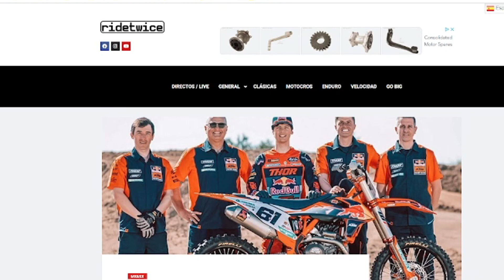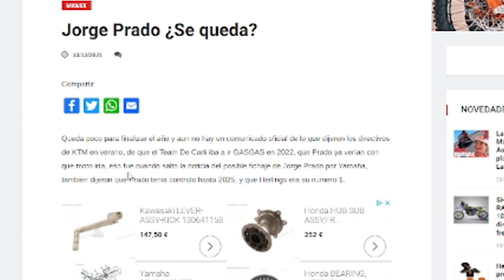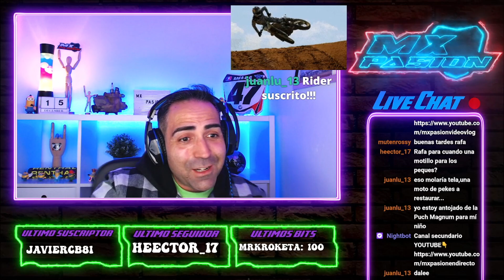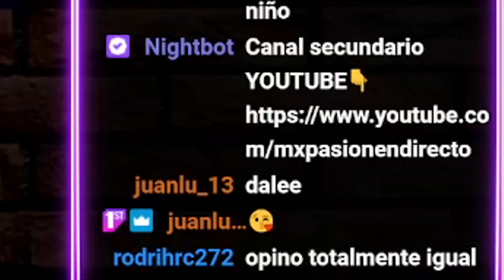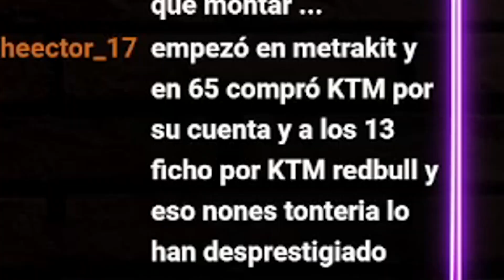JORGE PRADO a GASGAS FACTORY (adiós KTM🖕🏻)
Muy buenas amigos!!! En este fragmento comentamos la "jugada" de KTM mandando a dicarli y Prado para GASGAS...solo digo una cosa...FUCK KTM🖕🏻  😁

Muy buenas amigos!!! En este fragmento os cuento un poco lo que le estoy haciendo a la CR 500😁